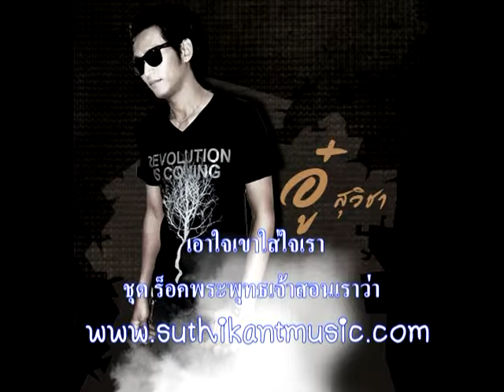เอาใจเขาใส่ใจเรา